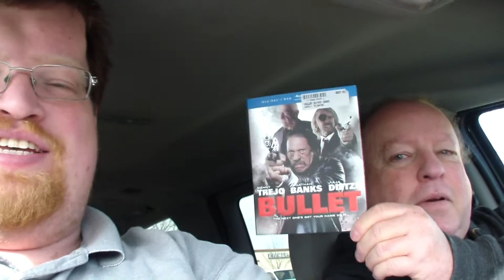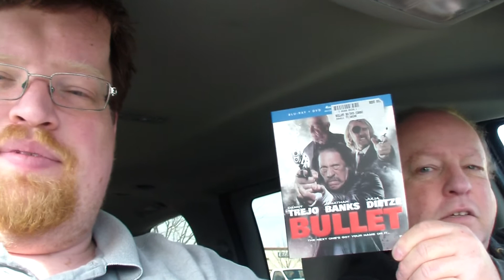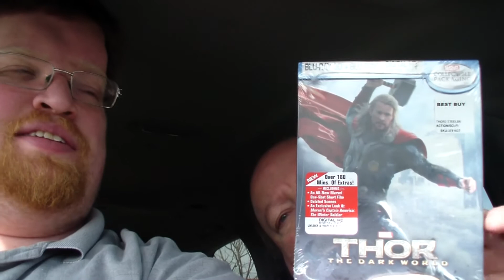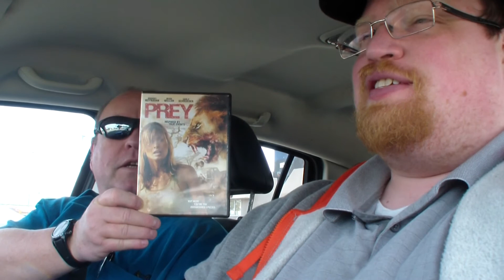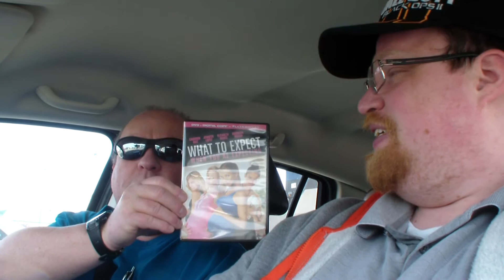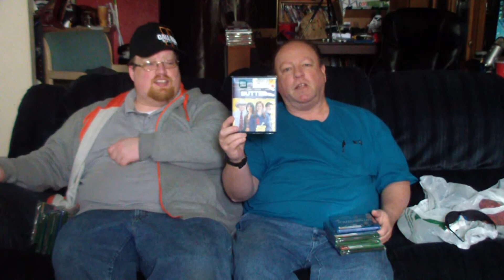Blu-Ray, DVD Shopping 2/25/14 (Giveaway Ended)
Bullet

Dale Earnhardt Jr. Any Given Day

Ritual

Big Wedding

Runner Runner

Absence

Killing Them Softly

Dorm Daze 2

Bell Witch Haunting

Butter

Universal Soldier Day Of Reckoning

Hansel And Gretel Get Backed

Compulsion

Ice Harvest